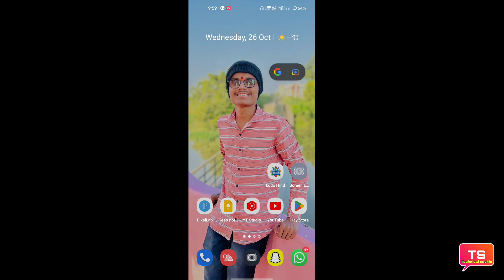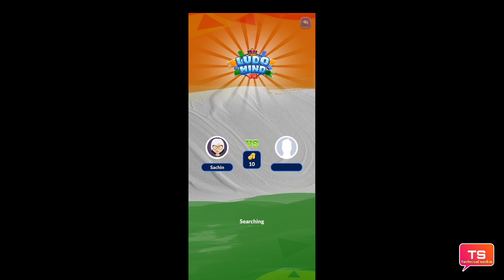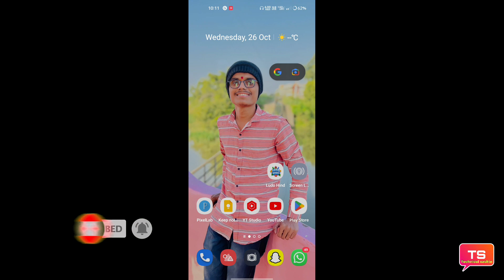Ludo Hind app real or fake || How to ludo hind app real or fake/ludo hind real or fake 2023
is video mein Ludo Hind app real or fake iski Puri jankari Di Hui hai pura video dekhiae aapko Puri jankari mil jaayengi

धन्यवाद 🙏❣️